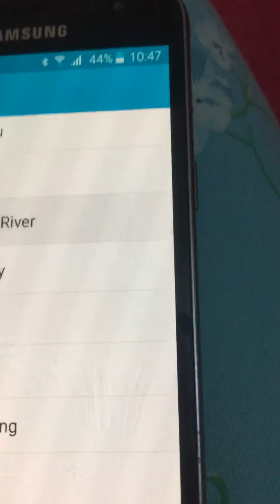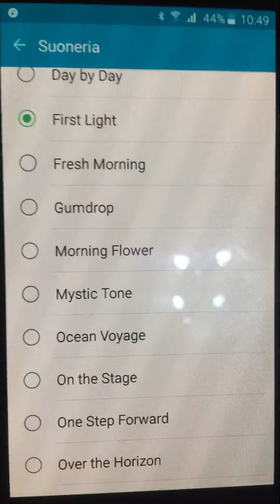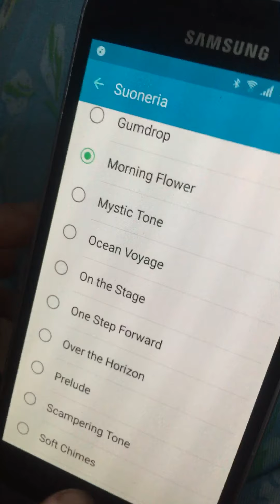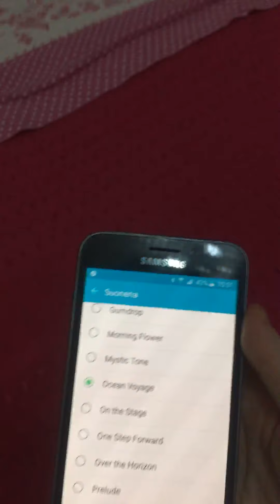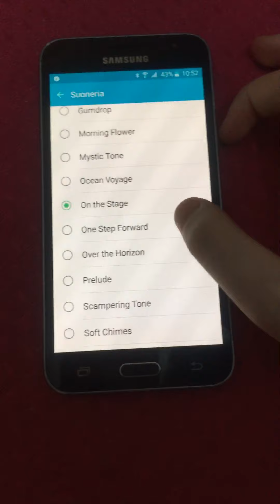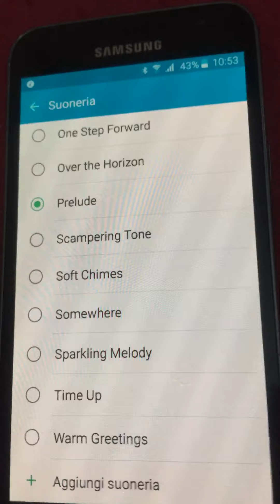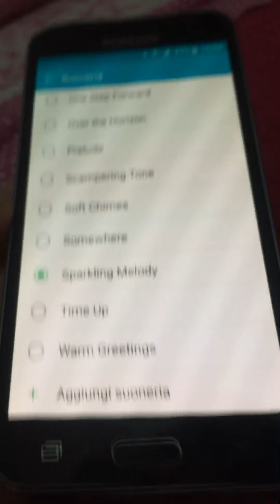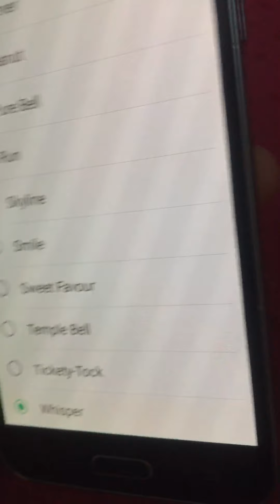Samsung galaxy J3 (2016) all Ringtones and notifications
Well I have my newer one